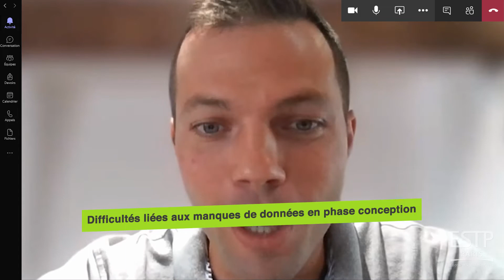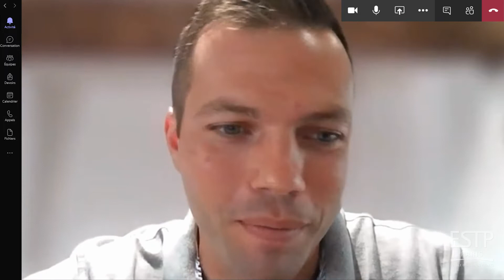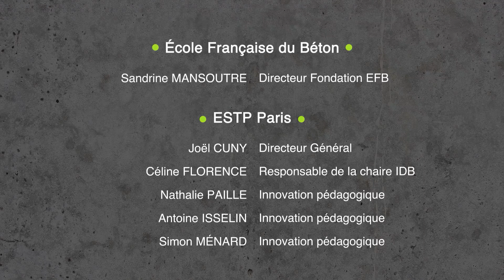ACV DL 1 Operation Le Onze Interview MOA et BET